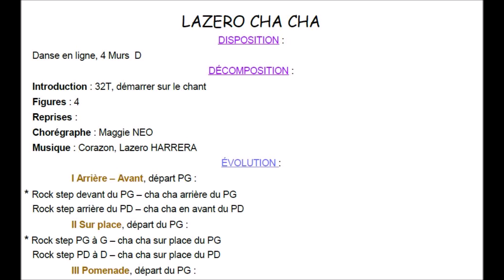LAZERO CHA CHA Chorégraphie FDM50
Danse en Ligne, 4 Murs à D